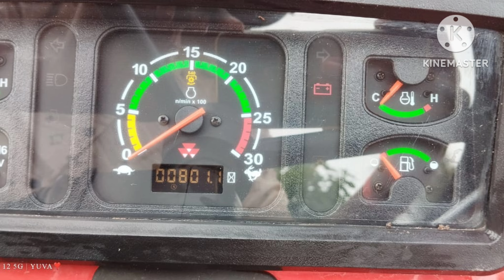MF 241 Power streeing Tractor sales |டிராக்டர் விற்பனை | Tractor Wheel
இந்த டிராக்டர் வாங்க  மட்டும்  தொடர்புக்கு : 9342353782